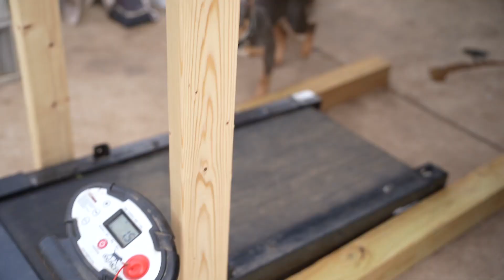Puppy Treadmill Training Progress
In this video learn how we leverage the treadmill in unique ways to continue to build the puppies confidence and coordination.

My Dog Supps:
Puppy Blocks, Fortified Joint Support, Potty Powder: